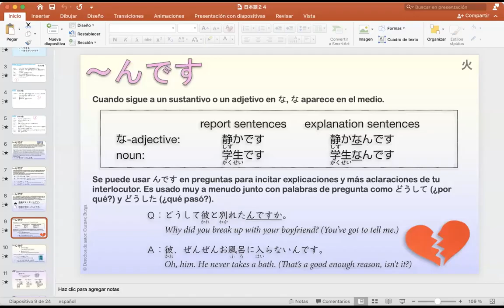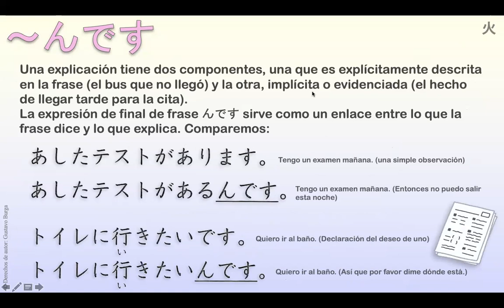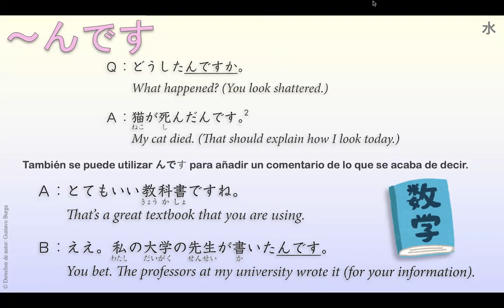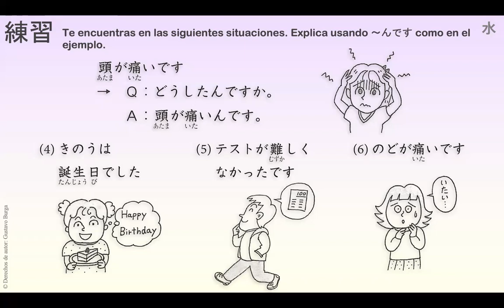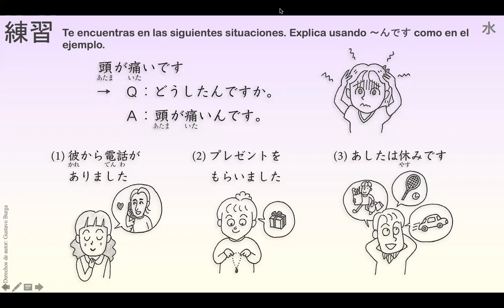日本語コース N5 （8水）09:00 AM